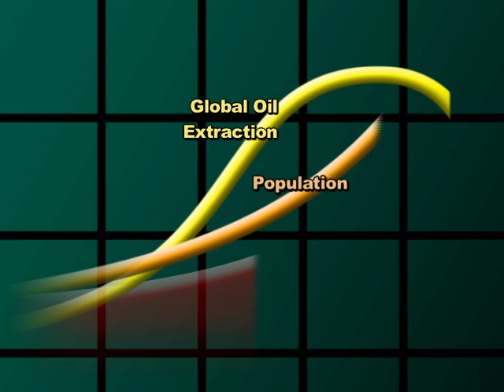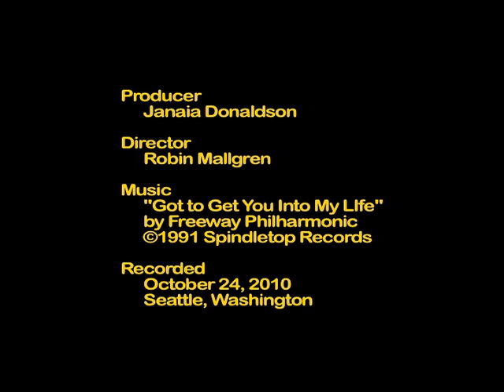Seeking the Happy Story (part 1) - But What Do You Feel?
We live in a culture that wants only the upbeat response, the story with the happy ending. We marginalize people who express anger or grief about the impossible predicament we're in — societal and ecological collapse. Clinical psychologist Kathy "Peak Shrink" McMahon, uses empathy and humor to encourage people to really feel their emotions about having their worldview shattered. She responds to the myth that technology will save us, explains why politicians won't talk about the predicament, and supports people to see what's going on in spite of the cultural denial. Episode 233. [peakoilblues.com]

In part 2, "Reality Ain't What You Believe", Kathy talks about responding to the predicament. "Reality is what keeps going on when you stop believing in it... If the train is coming on and you say, I don't believe it, it's still gonna hit you."

Peak Moment TV exists because of viewers like you. right side. We thank you.